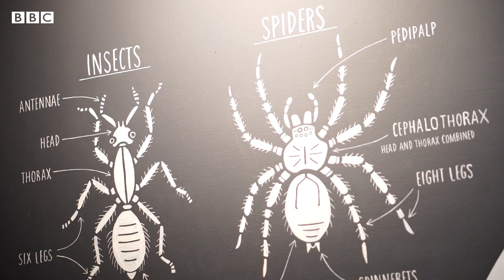Arachnophobia: Could you combat a fear of spiders? - BBC London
Arachnophobia is something many people can relate to, but what if they could combat it?

ZSL London Zoo's Friendly Spider Programme aims to help people combat their fear through a combination of cognitive behavioural therapy and hypnotherapy.

Catherine Moon went from not being able to look a photograph of spiders to now being able to hold them.

She said: "I would like you to know it is possible to take courage in both hands and to do something about it."

Video by Gem O'Reilly